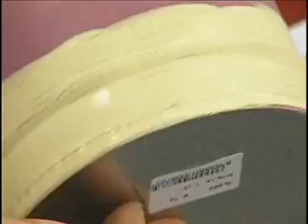HORA DE ARTE - Latas decoradas (Parte 2)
A empresária e artesã Danielle França ensina técnicas para reciclagem de latas. Trabalhos lindos que podem render um bom dinheiro! Parte 2. Programa Hora de Arte. Rede Super de Televisão